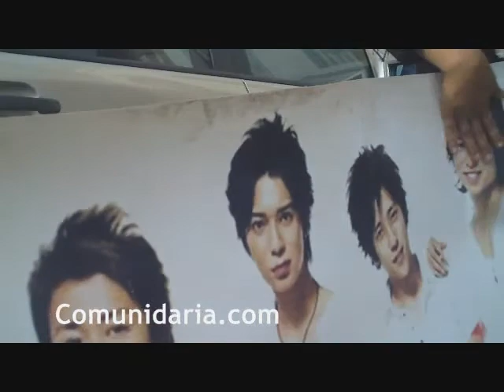Grupo de Baile "Jidai" y Arashi !!!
Integrantes del Grupo de Baile JIDAI , nos hablan sobre su pasión por ARASHI !!!